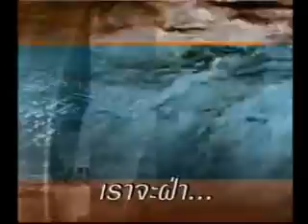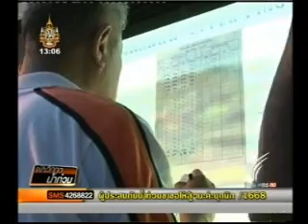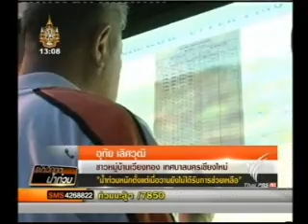ฝ่าวิกฤตน้ำท่วม (29 ก.ย. 54)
รายการพิเศษ ฝ่าวิกฤตน้ำท่วม วันที่ 29 กันยายน 2554